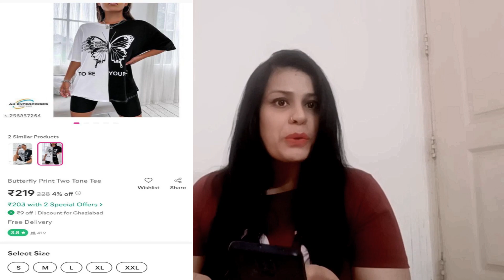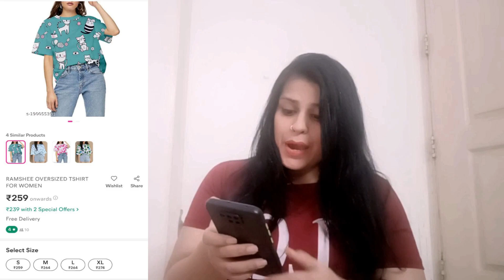HUGE *Meesho* OVERSIZED Korean T-shirt TRYON HAUL| Under 350/- || Honest Review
In this video , I am going to share Meesho Oversized T-shirt Try on Haul With Honest Review.

Girls Half T-Shirt

SHRIEZ OVERSIZED TSHIRT FOR WOMEN COMBO OF2
Nam

RAMSHEE OVERSIZED TSHIRT FOR WOMEN

Butterfly Print Two Tone Tee

STYLISH LOOSE FIT T-SHIRT FOR WOMEN